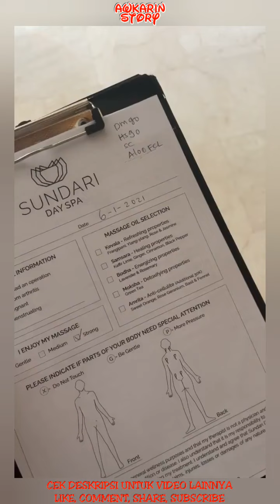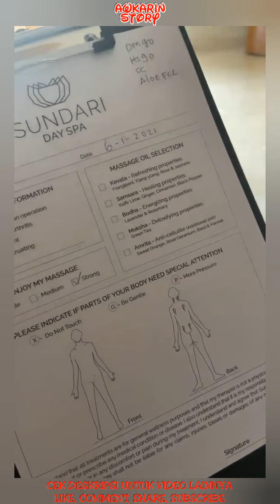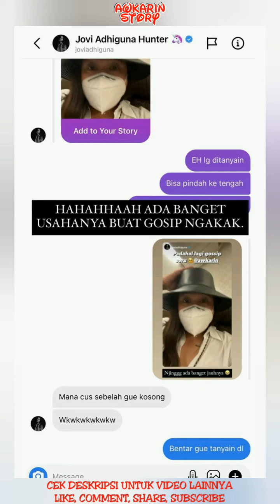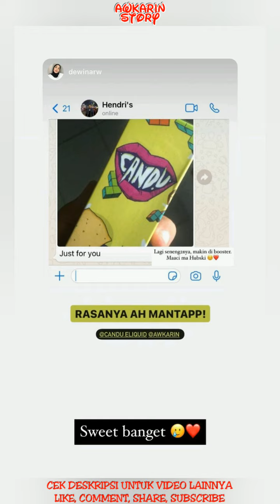Back to reality - 06 Januari 2021 || Awkarin Story